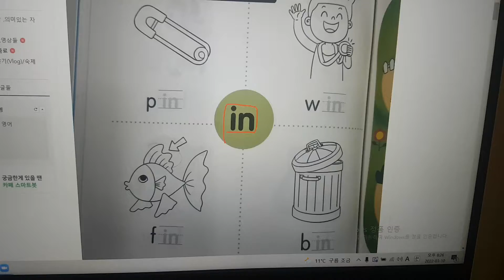7세의 꿀보이스